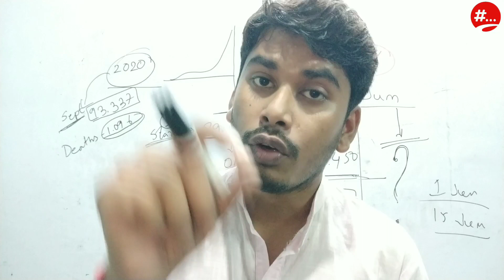মৃত্যু মিছিল এর মধ্যে অফলাইন পরীক্ষা অসম্ভব।Offline Exam is impossible in the death march.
✍️আমাদের এই চ্যানেলে সমস্ত ভিডিওগুলি সমস্ত ছাত্র-ছাত্রীদের কথা মাথায় রেখে তৈরি করা হয়। আমরা সর্বদা চেষ্টা করি ভিডিওগুলি বিষয়বস্তু অবশ্যই সঠিক দেওয়ার। আমরা আশা করি ভিডিওগুলি সকলের যথেষ্ট উপকারে আসে। আমরা চাই আমাদের এই প্রচেষ্টা সকলের কাছে পৌঁছে যাক।

✍️আমাদের এই চ্যানেলের মাধ্যমে আমরা শিক্ষাসংক্রান্ত ও মোটিভেশনাল ভিডিও পোস্ট করি। একই সঙ্গে বিভিন্ন রকমের নোটস পিডিএফ টিপস এবং বিষয়গত আলোচনার ভিডিও পোস্ট করি।

👉একই রকম ভাবে বিভিন্ন নোটস এর পিডিএফ ও বিভিন্ন নিউজের আপডেট পেতে আমাদের ওয়েবসাইট ভিজিট করতে পারো. 👇

👉আমাদের Hashtag Study ফেসবুক পেজ টি কে অবশ্যই ফলো করতে পারো যেখান থেকে পাবে সমস্ত রকমের আপডেট. 👇